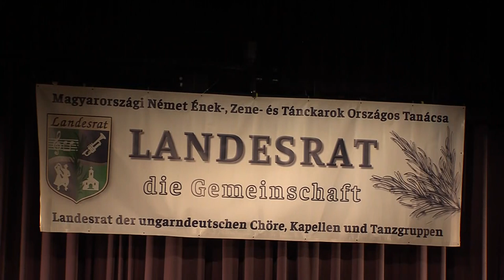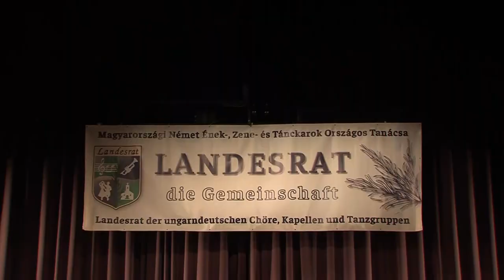Kórusminősítők országszerte – Szekszárdra várták a régió kórusait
Csolnok, Somberek és Városlőd után Szekszárdon tartották a Landesrat tavaszi kórusminősítőinek utolsó rendezvényét. Országosan több mint 50 csoport jelentkezett, akik közül az arany fokozatot elérők novemberben Vecsésen szerepelhetnek az országos minősítőfesztiválon.